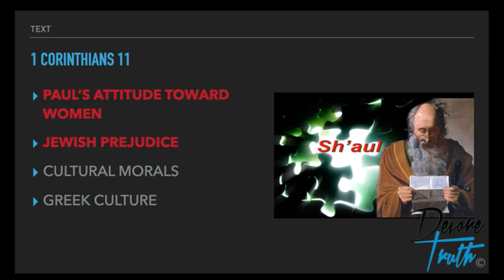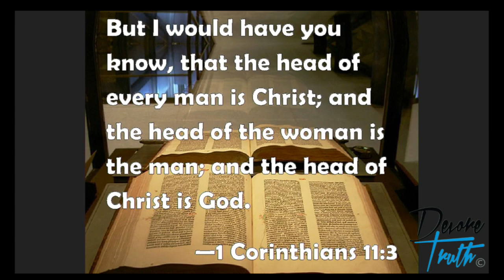Marco Quintana - 1 Corinthians 11:2-16 "Submission to Christ"